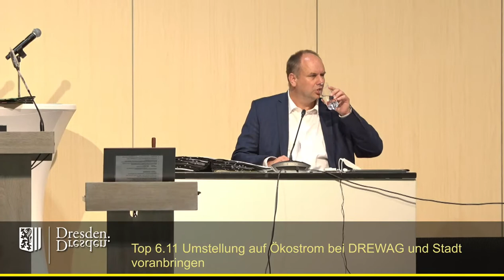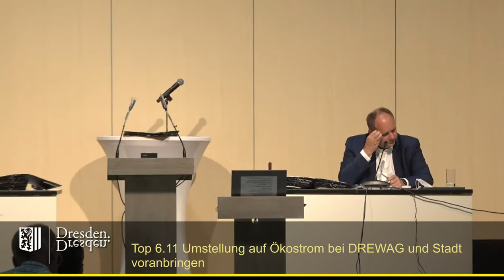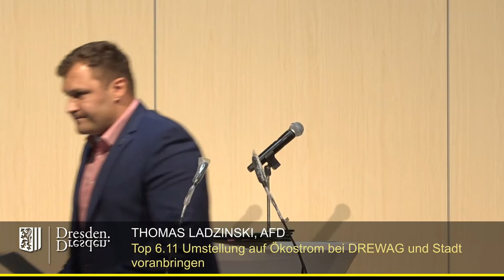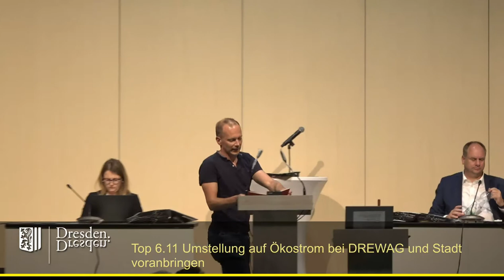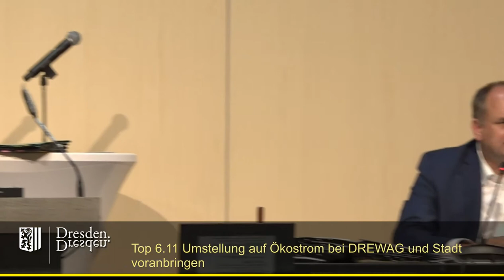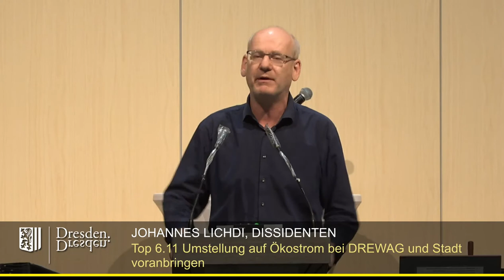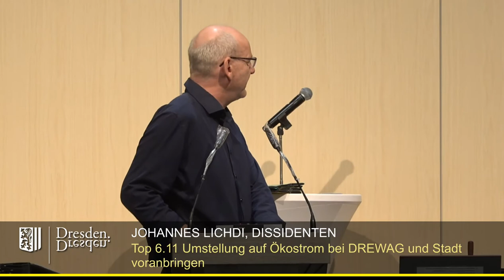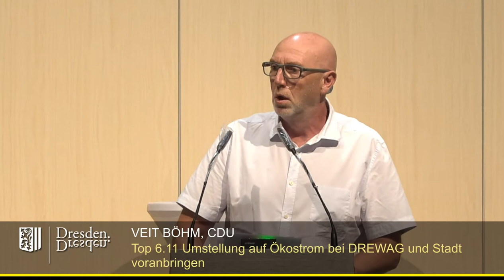staDDrat am 1. Juli 2021 - Umstellung auf Ökostrom bei DREWAG und Stadt voranbringen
Link zum interfraktionellen Antrag (Grüne, Linke, SPD), der rund ein Jahr in den Gremien braten wurde bevor er (überwiegend, nur Punkt 2 angenommen) abgelehnt wurde

Nach meinen Informationen haben weder die Stadtverwaltung noch die Stadträte auch nur annähernd einen Überblick darüber, wie hoch der in Dresdner selbst produzierte Stromanteil ist, noch wieviel sog. Ökostrom von wo und aus welchen "Quellen" zugekauft wird, es soll einfach mehr als bisher sein, egal wie wirtschaftlich es ist und ob dadurch überhaupt CO2 eingespart wird.

Der Zeitgeist will den Ablasshandel, er bekommt ihn vorerst in Dresden nicht.